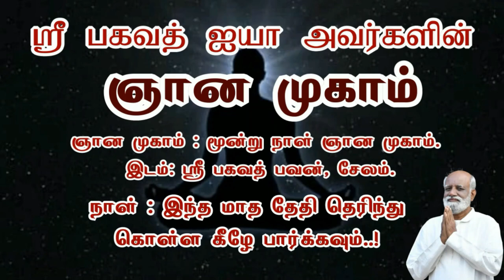நிகழ்கால கர்மா இறந்த கால கர்மாவால் பாதிக்கப்படுமா..? - Sri Bagavath ஐயா